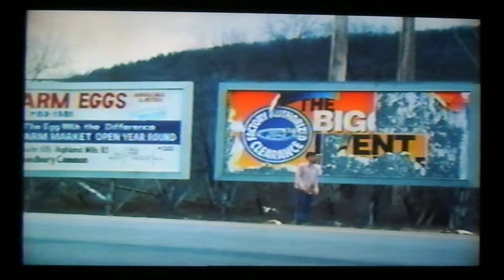George F. Miller in "Blue Christmas" (1998) as Sheriff Porto. Dir. Jennifer Getzinger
The Jail scene was filmed in N.Y.C.